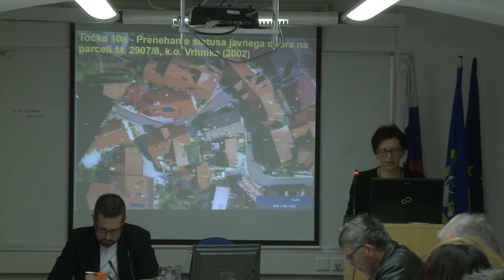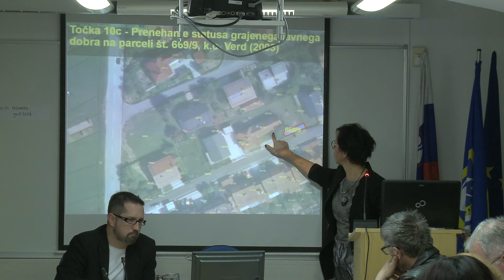10. TOČKA (S03/2019)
Premoženjsko pravne zadeve:
a)  Prenehanje statusa javnega dobra na parceli št. 2907/8, k.o. Vrhnika (2002)
b) Prenehanje statusa grajenega javnega dobra na parceli št. 2900/21, k.o. Vrhnika    (2002)
c) Prenehanje statusa grajenega javnega dobra na parceli št. 669/9, k.o. Verd (2003)
d) Prenehanje statusa javnega dobra na parceli št. 1010/5, k.o. Smrečje (2692)